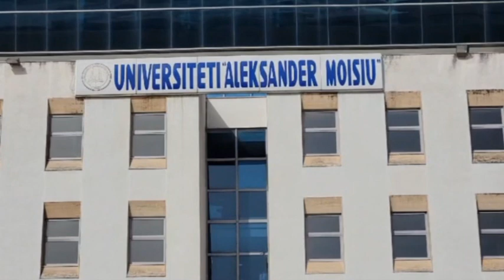Zhvillohen zgjedhjet në universitete, në UAMD katër kandidatë për rektor